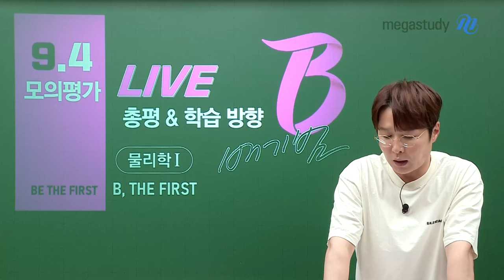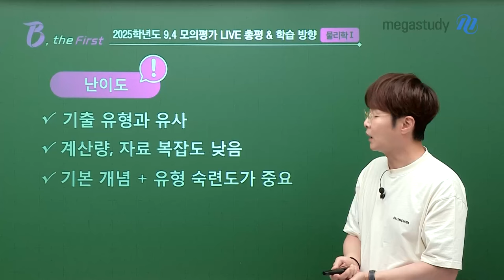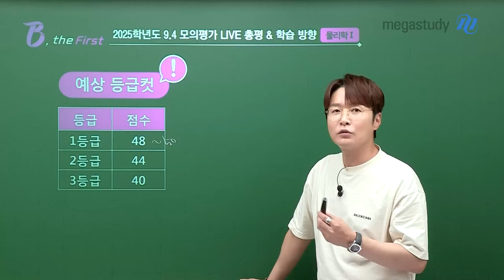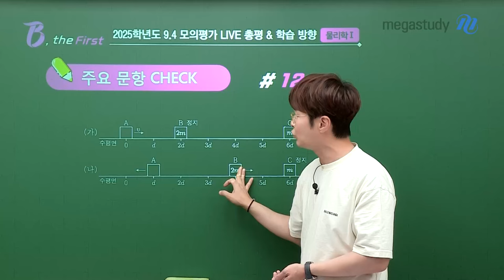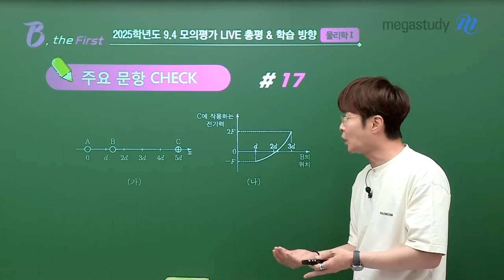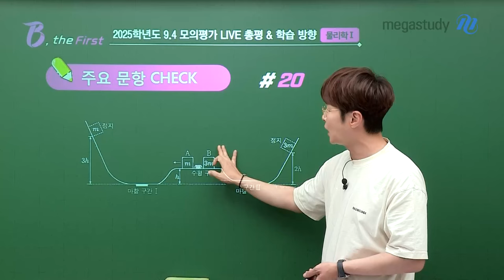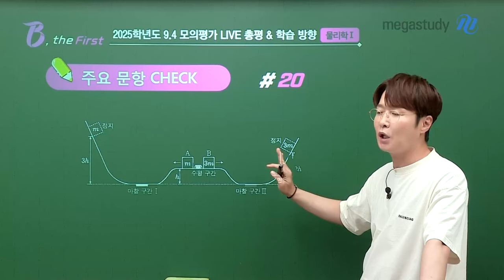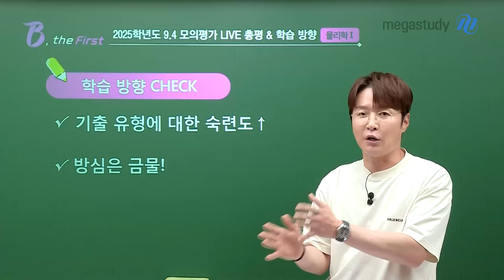[메가스터디] 물리학 배기범쌤 - [9월모평] 방심은 금물! 기본 숙련도가 관건!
"6평과 9평이 쉬웠다고 수능이 쉽게 나올 거라는 방심은 위험하기 때문에
본인의 학습 난이도를 낮추지 말고, 실전 중압감을 이겨낼 수 있는 수능 대비가 필요하다.

기출 유형에 대한 숙련도를 높이는 것을 기본으로
오히려 돌발 상황 대비를 위한 하드 트레이닝이 필요한 시점이라 생각"

[난이도]
✔️ 기출 유형과 유사
✔️ 계산량, 자료 복잡도 낮음
✔️ 기본 개념 + 유형 숙련도가 중요

[주요 문항]
✔️ 12번 - 충돌 문제로는 매우 쉬웠던 기본기 문제
✔️ 17번 - 전하량, 부호 결정 조건 해석이 쉬웠던 전기력 문제
✔️ 19번 - 구간별 가속도 계산이 수월했던 14~15번 포지션 난도의 문제
✔️ 20번 - 암산이 빠르면 눈으로도 가능할 정도의 쉬운 문제

[학습 방향]
✔️ 기출 유형에 대한 숙련도를 높이는 것이 중요
✔️ 방심은 금물!

상세한 내용은 영상을 통해 확인하시기 바랍니다.